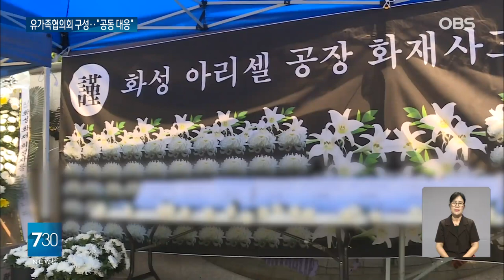아리셀 화재 '유가족협의회' 구성... 사측에 한 목소리 낸다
【앵커】
여러분 안녕하십니까.
경기도 화성시 배터리 공장
화재로 숨진 23명의 유족들이
장례 절차 등에
공동대응하기로 했습니다.
곳곳에 마련된 분향소에서는
추모 발길이 이어졌습니다.
 첫 소식, 김대영 기자입니다.

【기자】

화재 참사 닷새째.

희생자 23명 모두 신원이 확인됐지만 분향소에는 여전히 영정사진도, 위패도 없습니다.

1명만 비공개 장례 절차에 들어갔을 뿐, 나머지 22명의 장례 여부는 불투명합니다.

유가족들은 협의회를 구성해 장례 절차, 진상규명 등을 함께해 나가기로 했습니다.

[김태윤 / 희생자 유가족협의회 공동대표: 장례나 산재 관련된 부분들이 자꾸만 개인적으로 접근해서 사용자 측에서 정리하려고 해서 그런 부분들 못하게 하기 위해서….]

추모 분위기는 확산하고 있습니다.

화성시는 동부출장소와 동탄출장소 등 2곳에 분향소를 추가 설치했습니다.

[임선일 / 화성시인재육성재단 대표이사: 안타깝고 슬픈 일이 생긴 것에 대해서 깊은 위로의 말씀을 드리고요.]

외국인들이 많이 거주하는 안산시에도 분향소가 차려졌습니다.

[박천응 / 화성공장화재이주민공동대책위원장: 화성에 가서 분향하고 싶지만 거리가 말고 대중교통이 없기 때문에 애도하는 마음을 표현할 길이 없습니다.]

이름, 나이가 적힌 종이마다 국화꽃을 올려놓으며 마음을 전합니다.

[강동열 / 경기도 안산시: 돈 벌러 왔다가 이렇게 돌아가셨는데 편히 가시고 명복을 빕니다.]

형식적이던 안전교육이 비극으로 이어질 줄 미처 몰랐습니다.

[중국 동포: 안전교육 우리도 알아야 되지 않느냐, 서명해서 올려보내면 된다 그러더라고. (실제 받은 적은 없으세요?) 받은 적은 없어요.]

경기도는 남부청사와 북부청사에 각각 분향소를 마련하고 장례가 마무리될 때까지 추모를 이어갈 계획입니다.